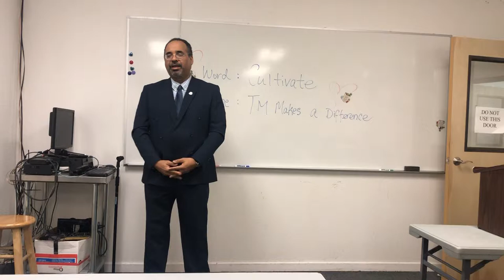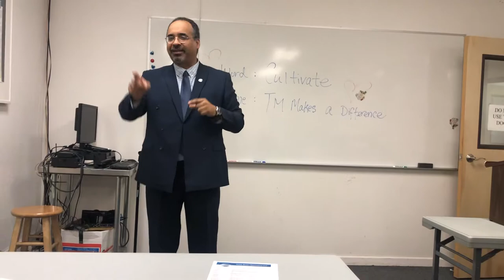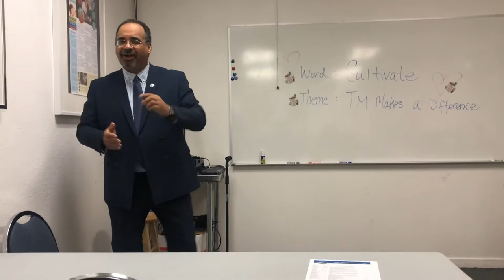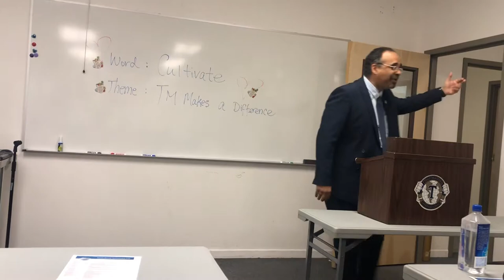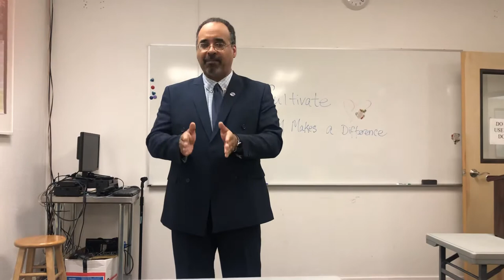James Jeffley’s Speech at People movers club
4/16/2019 James Jeffley’s Speech at People movers club